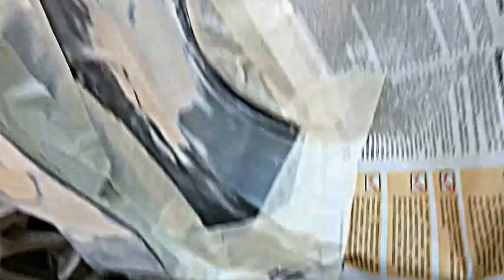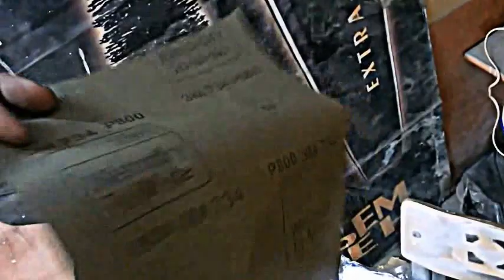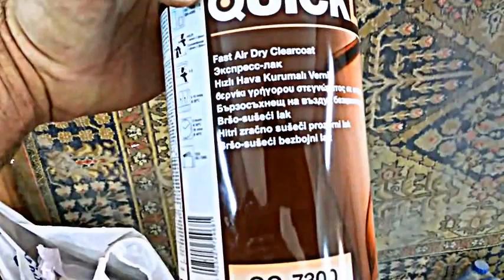кузовной ремонт ,покраска авто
костоправные работы, и покраска ,замена двери хонда фит.